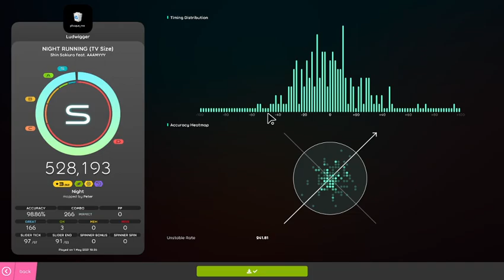Night Running EZHD #1 FC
missed 2 slider ends sadge

(made for Leertaste21Pogpega)